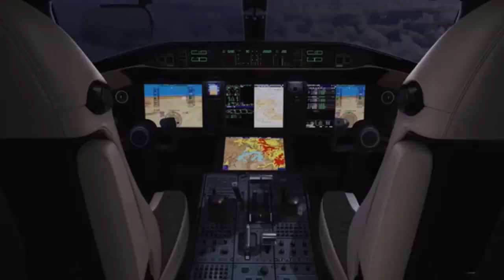Bombardier launches Global 5500 and Global 6500 business jets at EBACE 2018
Bombardier launched Global 5500 and Global 6500 business jets at EBACE 2018